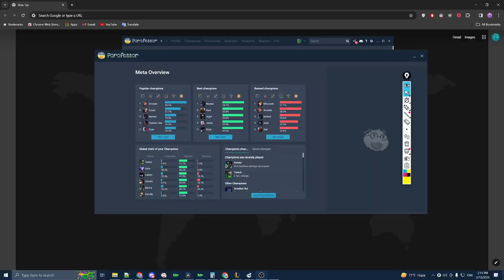Crowfather - Twitch - League Talk